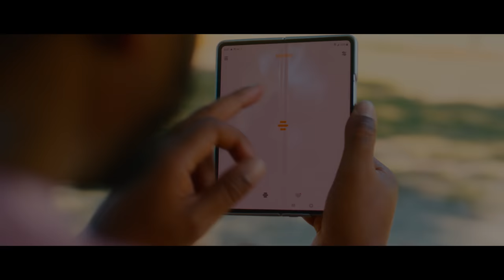Boney Derrington - Profile (official video)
ALBUM - TOMORROW EP
SONG - PROFILE
ARTIST - BONEY DERRINGTON
VIDEO - DEUS BENI
LABEL - RAOF MUSIC
MIX AND MASTERING - SOLSTAR PRO
DISTROKID QZDA72296629

Profile (Radio Edit) · Boney Derrington

Profile (Radio Edit)

COPYRIGHT - RAOF MUSIC LLC

Bred in the multicultural melting pot of Flatbush, New York, Boney Derrington has been enamoured with music since he was a child.

Both parents, his Jamaican mother, and Haitian father were musically inclined. His mother was a gifted musical writer, while his father was a master of the guitar.

Both parents helped expose the youth to the distinctive sounds of the Caribbean; however, this was not enough to feed his musical veracity.

Instead, Boney fostered a love of music from all genres.

He ultimately followed in his father’s footsteps of playing musical instruments, learning to play string bass in 4th grade as an ode to his lifelong affair with the distinctive reverberating bass sounds of Lovers Rock and Reggae.

By age 13, he would embrace the moniker Boney D, a nickname gifted by his middle school peers.

As it does, life happens, and Boney’s musical inclination took a back burner as he became a father. His newfound responsibility led him to become a professional barber boasting a Master Barber licensed in the state of New York and Florida.

Today the man that has gone from Boney D to Boney man and then Boney Derrington, a doting father and multi-talented musician and songwriter at his own RAOF Music LLC, his own homebase for his new musical ventures, kicking off with his latest single, "Profile", a witty story about a funny online dating experience, that has quickly become an earworm and recently made its Debut on HYPEDDIT Top 100 Streaming Chart, peaking at number 9.

 He balances his time between working out of Universal Barbershop in Margate, Florida, and music. But don’t be fooled; a more refined and very mature Boney has learned the fine art of juggling all his talents and responsibilities. No longer in need of his mother to sign contracts, Boney boasts being a co-owner of RAOF MUSIC LLC and is assiduously crafting a catalogue of timeless hits that will have a permanent stay on the playlists of his rapidly rising fan base.

@BoneyDerrington Boney Derrington - Topic